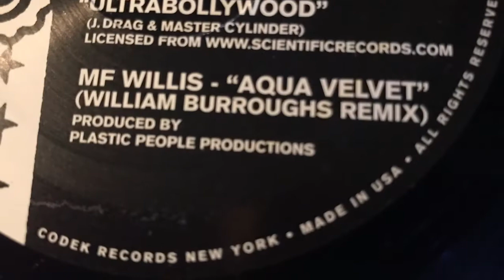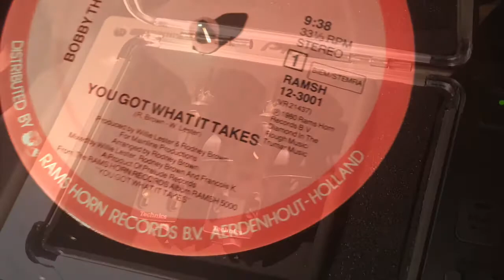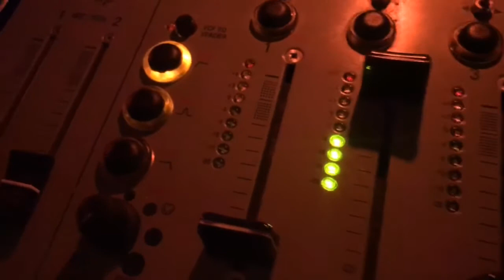December 15, 2020